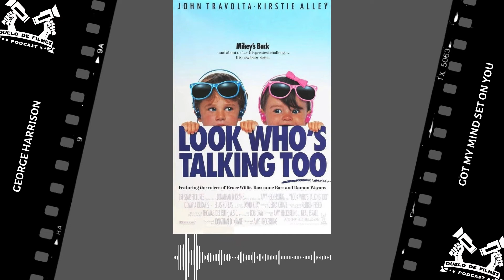Look Who's Talking Too / Olha Quem Está Falando Também (1990) - George Harrison - Got My Mind Set On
Look Who's Talking Too / Olha Quem Está Falando Também (1990)
Artista - George Harrison
Música - Got My Mind Set On You

Acesse o Podcast Duelo de Filmes no app agregador de sua preferência:
Google Podcasts, Apple Podcasts, Spotify, Soundcloud, Deezer, Castbox, Stitcher, TuneIn, Pocket Casts, Podbean...